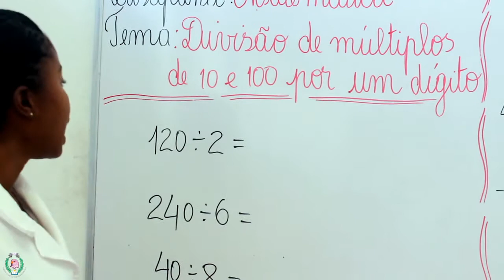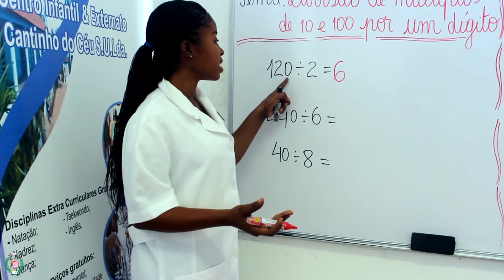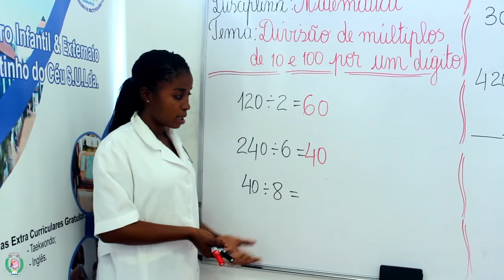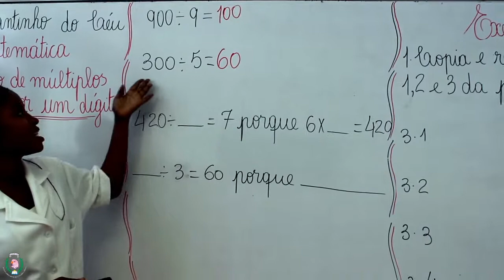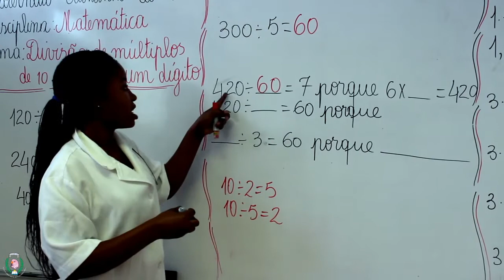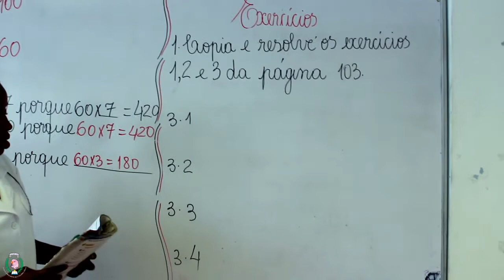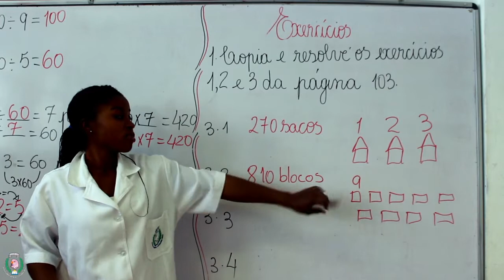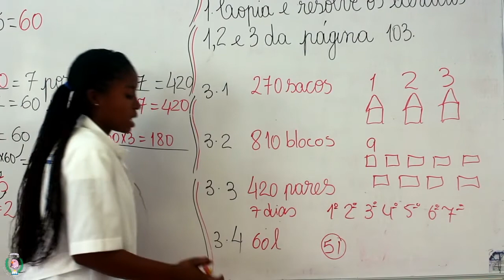Aula de Matemática da 3ª classe - divisão de múltiplos de 10 e 100 por um dígito